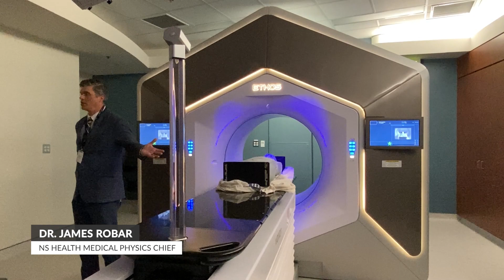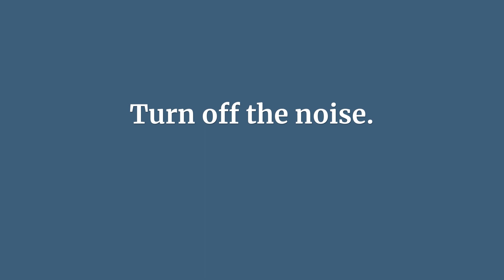SaltWire Today - Monday, June 19, 2023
Your daily Halifax newscast for Monday, June 19, 2023

Hosted by Kate Walker, SaltWire Network.

00:00 - Intro/CUPE school support workers back in Halifax schools after signing new deal
01:19 - Lunenburg County crash claims four lives
02:04 - More affordable housing coming for people in Antigonish and Halifax Regional Municipality
02:48 - QEII Foundation unveils innovative radiation treatment system, welcomes $1-million BMO donation
04:09 - Festival of Chariots parade rolls through downtown Halifax
04:45 - Weather
05:57 - Sign off